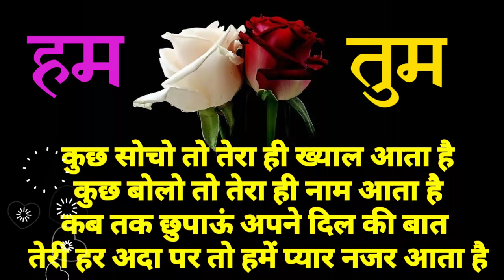New Love Romantic Shayari Video 🌹 Love Status Shayari 🌹Pyar Mohabbat Shayari Hindi🌹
love shayari
love shayari in hindi for love
love shayari status
girlfriend shayari
i love you shayari
i love you whatsapp status video
i miss you
love shayari for girlfriend in hindi
shayari girlfriend ke liye